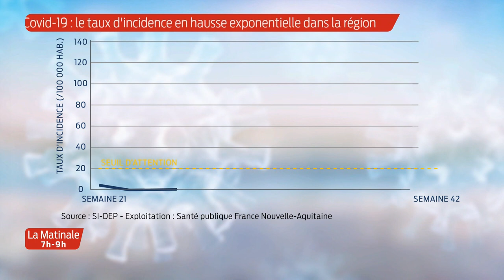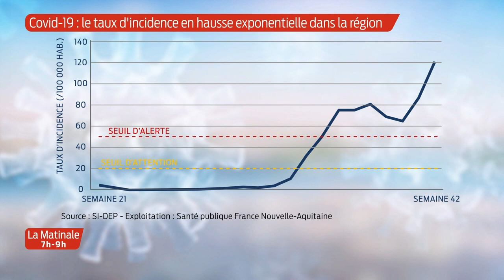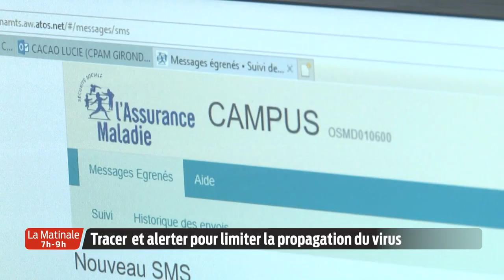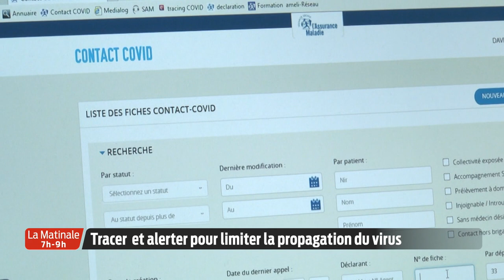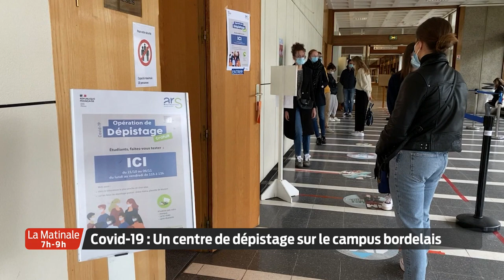La Matinale | Le JT | Mardi 27 Octobre